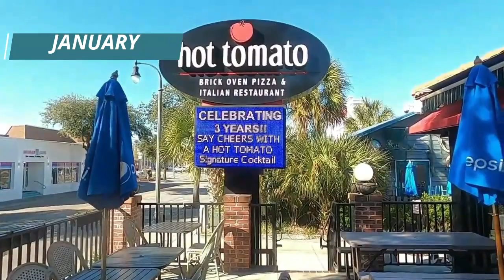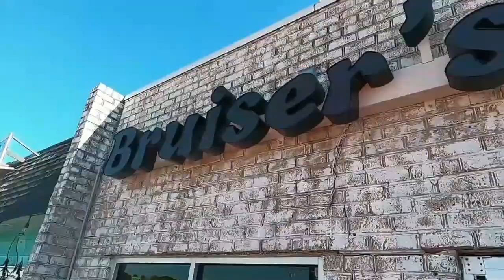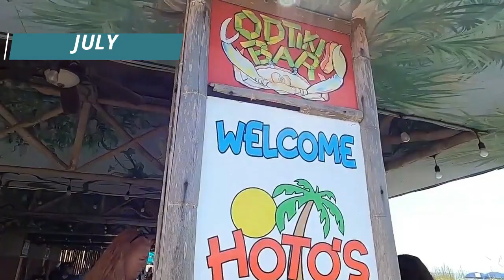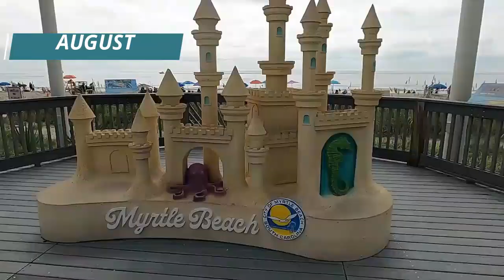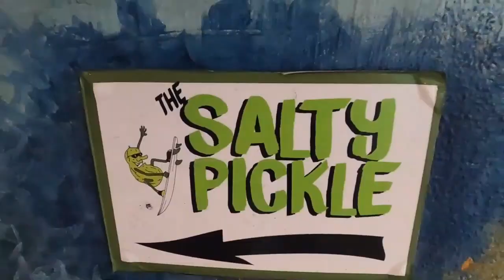YEAR-END REVIEW for 2022. A Look back at what we captured in Myrtle Beach & the surrounding Beaches.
Here are some of the things *YOU* missed this past year (if you didn’t make it to the beach in 2022). If not, you may want to put these on your calendar for this coming year. So, get a pencil ready and take notes.
We filmed all kinds of fun and interesting things, from January to December, but still only got a portion of what takes place around here throughout the year. Thanks.